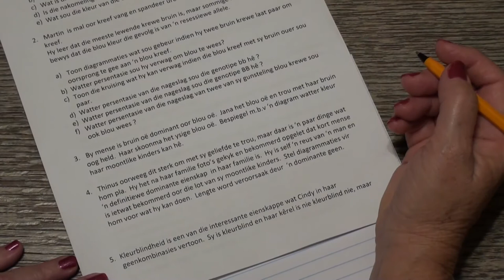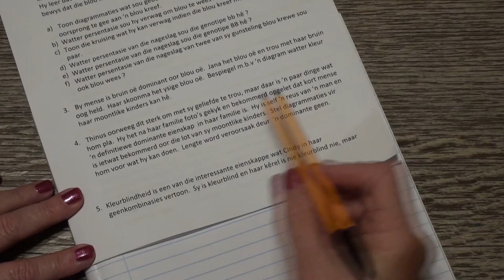Genetika (Monohibriede Kruisings met Dominansie) Werksvel 1 Vraag 4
Suidies Graad 12 Lewenswetenskappe - Hier volg Vraag 4 van Genetika (Monohibriede Kruisings met Dominansie) Werksvel 1 se metode.